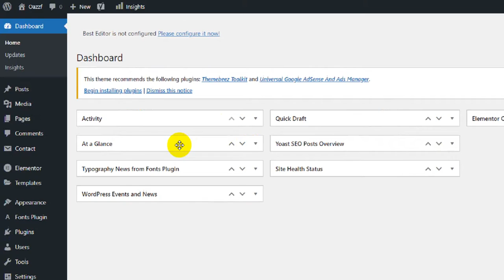How To Remove Dashboard Widgets in WordPress